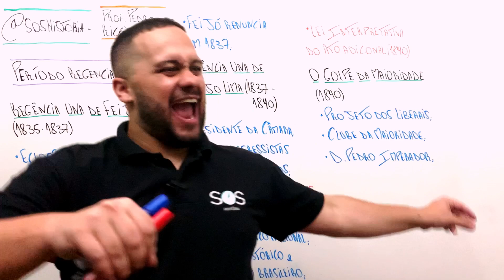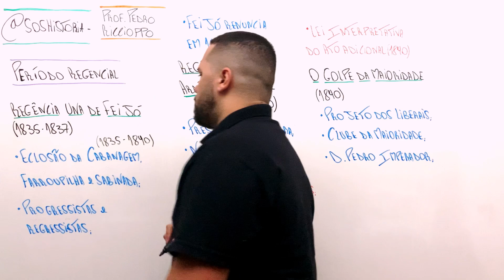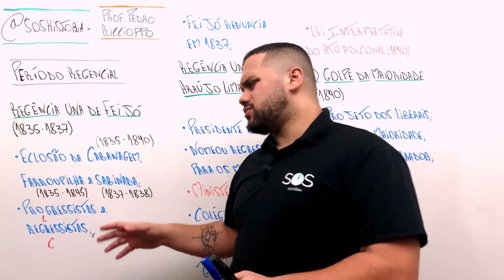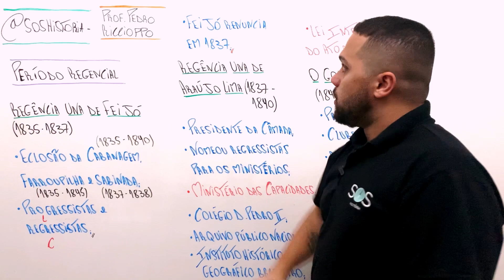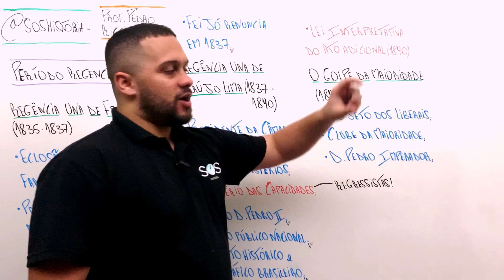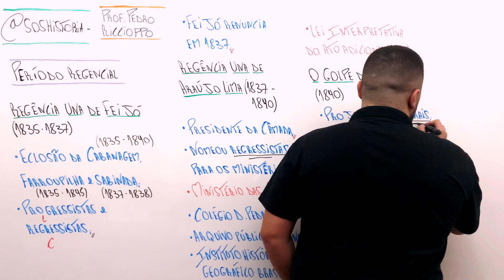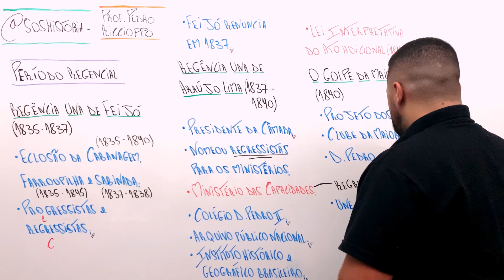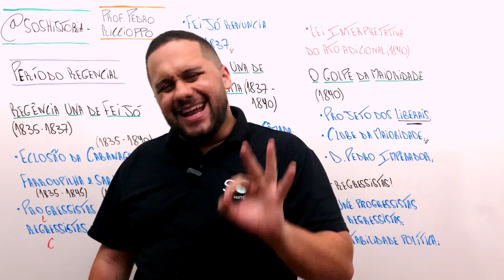ENTENDA O PERÍODO REGENCIAL DE UMA VEZ POR TODAS (PARTE 3) - SOS História {Prof.Pedro Riccioppo}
Falaaa minha galera! Tudo bem com vocês? Vídeo de hoje sobre o Período Regencial, PARTE 3!